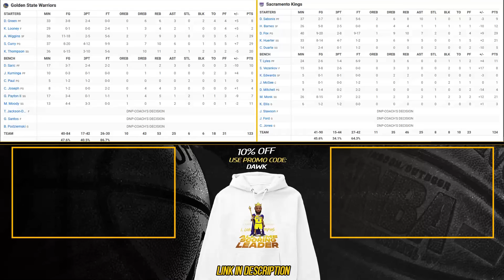Golden State Warriors vs Sacramento Kings Full Game Highlights | Nov 28, 2023 | FreeDawkins